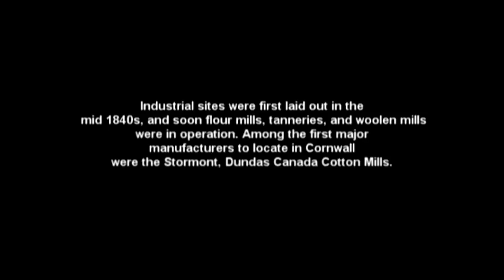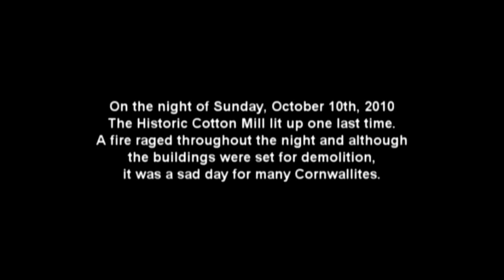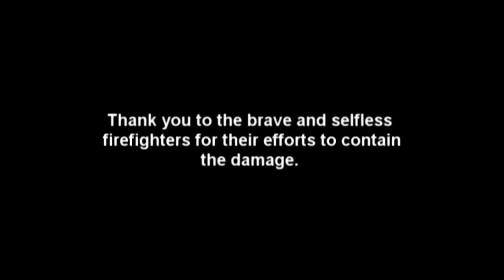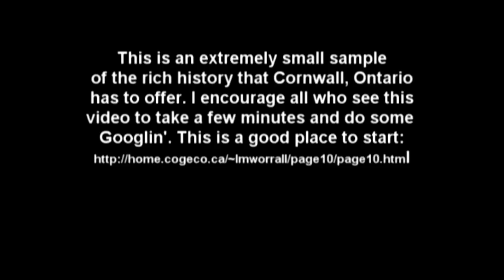2010 Cotton Mill Fire Cornwall Ontario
On October 10th, 2010 the Cotton Mill buildings were engulfed in flames and yet another part of Cornwall's rich history was tragically lost.